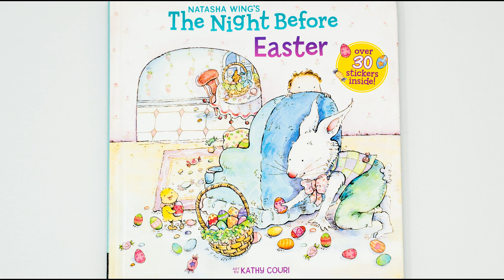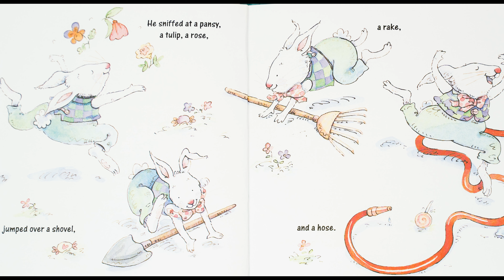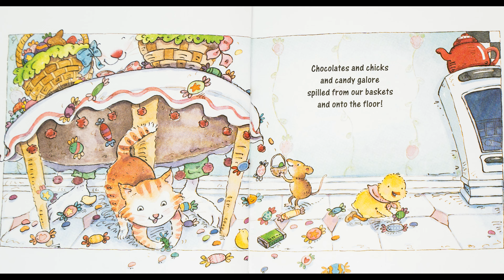🐰 THE NIGHT BEFORE EASTER | Kids Easter Book Read Aloud | By Natasha Wing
Join Read On Babie on the night before Easter, as a little boy waits up to see the Easter Bunny, as he brings his basket full of goodies to fill his basket with treats!

Book Details:
📖 The Night Before Easter
🖋️ By Natasha Wing
🖍️ Illustrated By Kathy Couri
Audience: for toddlers (age 2-3), pre-school (age 3-5), elementary (age 5-10)